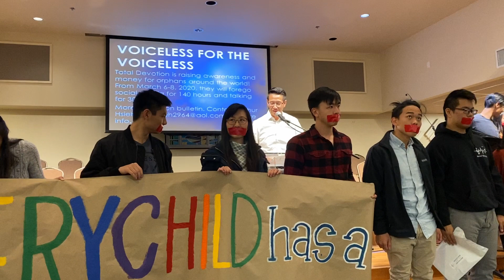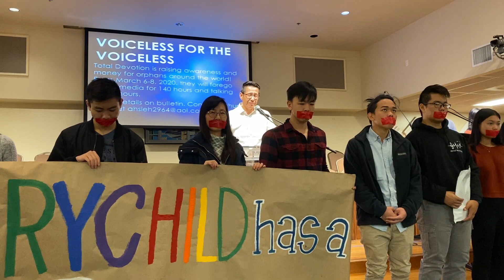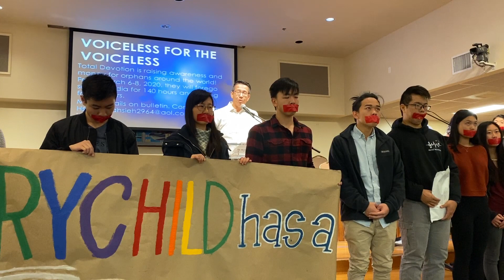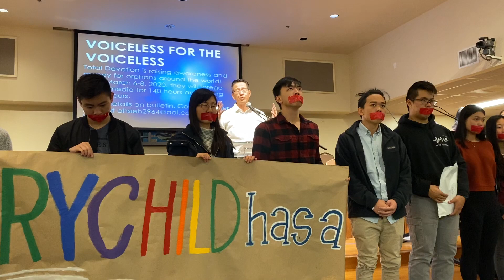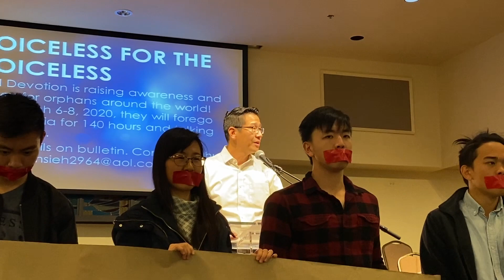2020 V4V Sunday Service Announcement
Arthur shares the 2020 V4V vision and opportunity to change lives